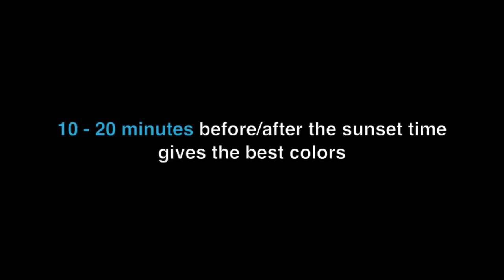One Minute Photography Tip - Best Sunrise/Sunset Time To Capture Landscape Colors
Sunset photography fundamentals - how to improve your sunset photography without improving your equipment or skills.  Here's my video detailing the timing to capture best photos

MAIN PHOTO AND VIDEO EQUIPMENT:

📷 CAMERA

Favorite one camera + one lens for everyday use

Favorite lens for landscape photos

Favorite lens for portrait photos

Favorite general purpose walk around lens

Mount Converter

Main Camera Tripod + Ballhead
(link is the updated version for my Gitzo GT1542T)

Favorite Vlogging Camera + Mini Tripod

Panoramic Tripod Panning Base for Landscape Photos

🎤 AUDIO
Microphone on camera

Microphone for screen recording

📲iPhone XS MAX + Voice recorder

💻 LAPTOP
15" Macbook Pro with touch bar 2019